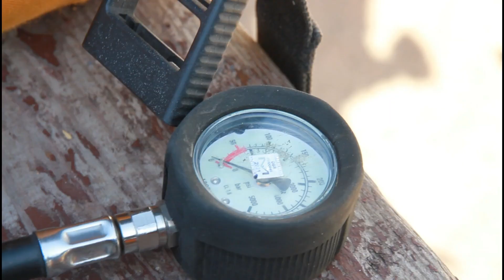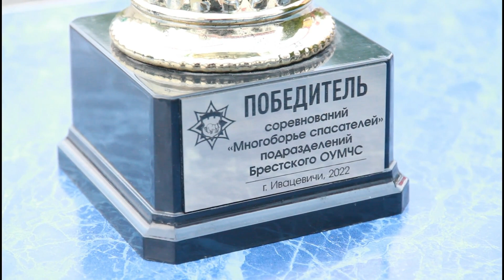Завершился чемпионат по многоборью спасателей подразделений Брестского областного управления МЧС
Прошел второй день чемпионата по многоборью спасателей подразделений Брестского областного управления МЧС.
Сегодня позади у участников три этапа – «Ликвидация последствий ДТП», «Дымокамера» и «Поисково-спасательные работы на акватории». Интересные, насыщенные, требующие максимальной отдачи – их прохождение еще больше закалило спасателей и настроило на победу. Было, безусловно, нелегко. Пришлось деблокировать «пострадавших» в ходе дорожно-транспортного происшествия,  спасать при пожаре в производственном электрифицированном здании, а также спасать утопающих.
По итогам напряженной борьбы определены победители и призеры чемпионата.
Отделы I категории:
1 место – пожарный аварийно-спасательный отряд областного управления МЧС;
2  место –  Брестский городской отдел по чрезвычайным ситуациям;
3 место – Пинский горрайотдел по чрезвычайным ситуациям.
Отделы II категории:
1 место – Ивацевичский районный отдел по чрезвычайным ситуациям;
2  место – Лунинецкий районный отдел по чрезвычайным ситуациям;
3 место – Кобринский районный отдел по чрезвычайным ситуациям.
Отделы III категории:
1 место – Ганцевичский районный отдел по чрезвычайным ситуациям;
2  место – Ивановский районный отдел по чрезвычайным ситуациям;
3 место – Дрогичинский районный отдел по чрезвычайным ситуациям.
Победители и призеры награждены дипломами. Сборная команда представит область на республике.